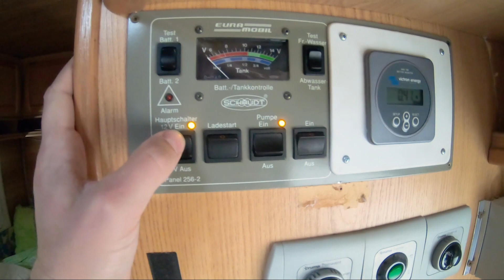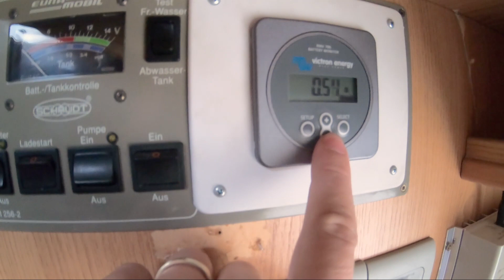Valea Prahovei cu autorulota / Busteni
Un w-end de decembrie la autorulota.